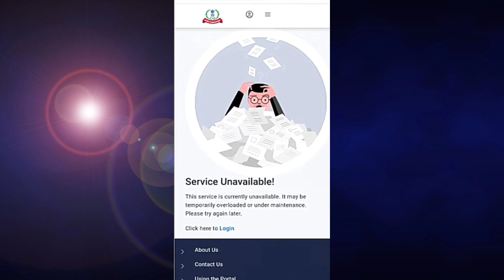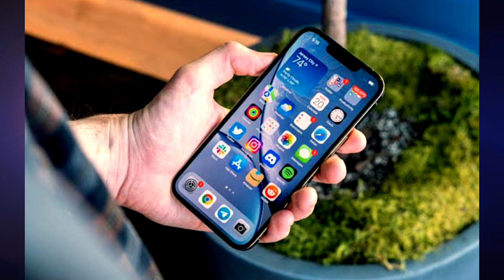Pan Card Aadhar Card Link Service Unavailable & Site Not Working | Income Tax Site Server Problem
hello friends today i'm showing pan card aadhar card link service unavailable & site not working.❤

Topics Covered:-
1. pan card aadhar card link service unavailable
2. pan card aadhar card link service unavailable problem
3. pan card aadhar card link site not working
4. income tax site not working
5. income tax server problem
6. pan card aadhar card link site open nahi ho rahi hai